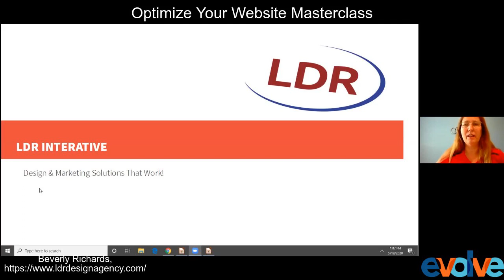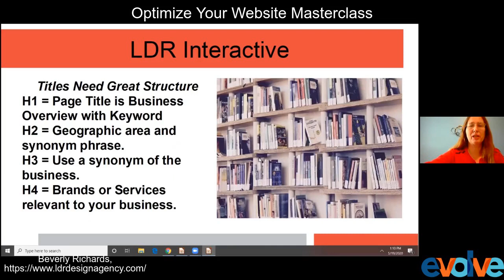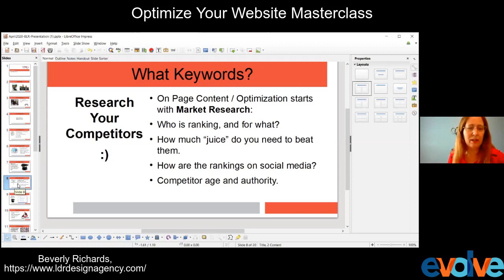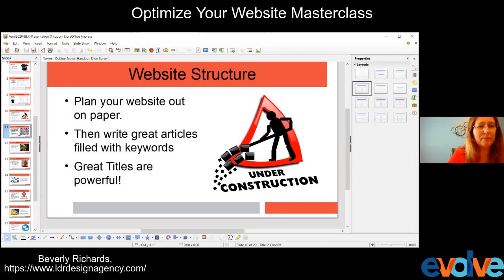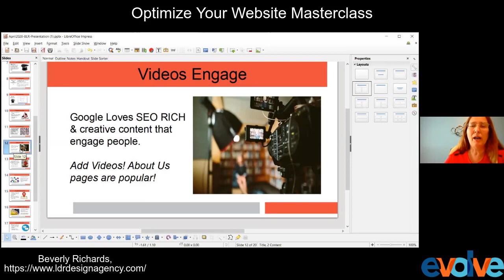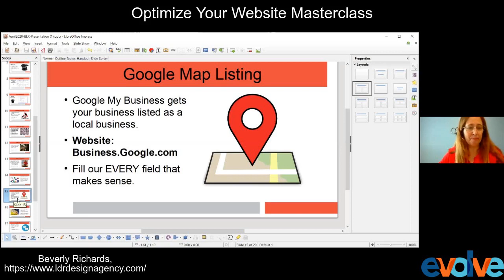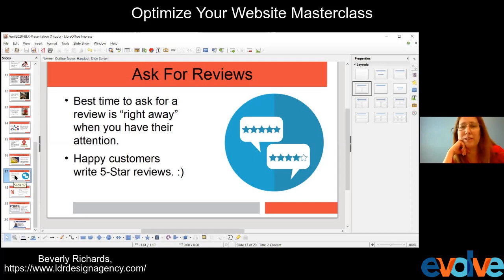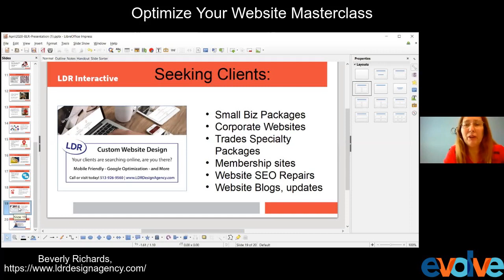Optimizing Your Website Masterclass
Facilitated by Beverly Richards, LDR Design Agency